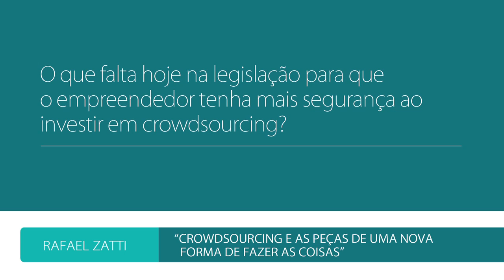e-Talks | Crowdsourcing: Legislação - Rafael Zatti [Ideias.me]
O que falta hoje na legislação para que o empreendedor tenha mais segurança para investir em Crowdsourcing?

Crowdsourcing, inovação aberta, colaboração, compartilhamento. Como a colaboração em massa está mudando a forma como vivemos, desde a criação da Web até a Web 2.0. Entenda por que essas pequenas peças estão impulsionando o empreendedorismo.
Apresentação: Rafael Zatti, co-fundador da plataforma Ideias.me